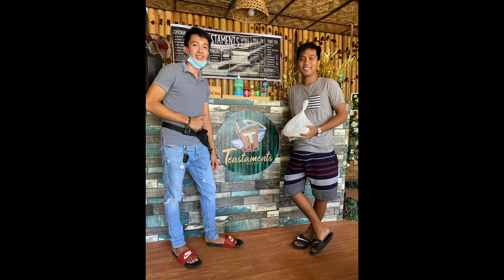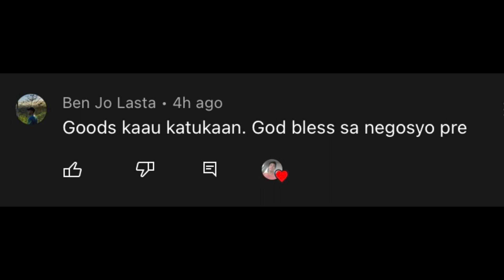PAGREPAIR SA ATING AZOLA POND